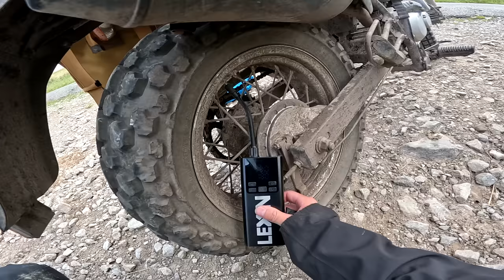WE HAVE A PROBLEM... (Ep.18)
Follow our adventure as we attempt to ride 2000 MILES OFF ROAD across Britain on the Trans Euro Trail! (TET). In this episode we ride high into the hills of the Peak District National Park ready to explore it's stunning scenery, but then it happens...

🎥 FILMING/AUDIO GEAR 🎥
Vlogging Mic

LAVI
Jacket & Trousers: Oxford Mondial 2.0
Gloves: Oxford Brisbane Air
Boots: Oxford Tracker 2.0

OLLIE
Jacket & Trousers: Oxford Rockland

⛺️ CAMPING GEAR ⛺️
Tent: Lone Rider ADV Tent
Sleeping Mat
Cooking Pot

Marc Travels
Onherbike
2Up and Overloaded
TAKE ME EVERYWHERE
Itchy Boots
Off She Goes
Charley Sinewan
Mototrek
ARiemann1
Freddie Dobbs
Usernamekate
RichyVida
LNR Moto
TheMissendenFlyer
Teapot One
Brake Magazine